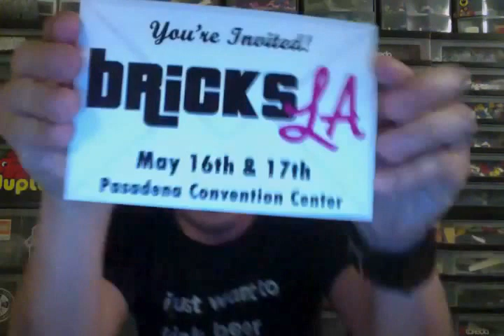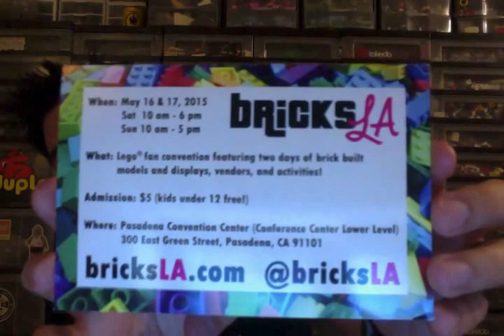Bricks & Beer: Episode 1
Episode 1: Bricks By The Beer

What kind of beer are you drinking?